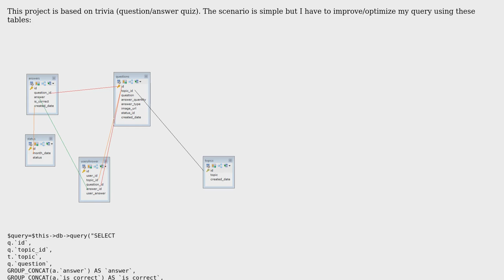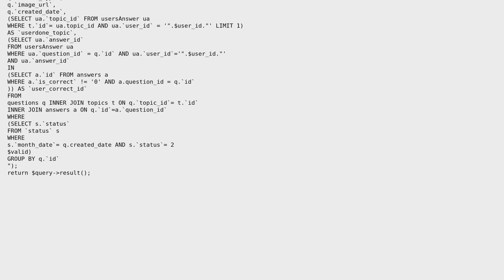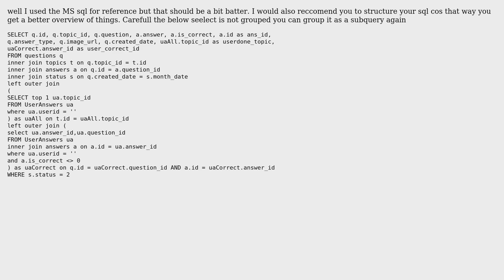Code Review: Q/A trivia quiz query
With thanks & praise to God, and with thanks to the many people who have made this project possible! | Content (except music & images) licensed under CC BY-SA | Music | Images & others | With thanks to user Samad user Jester user Jamal and the Stack Exchange Network Trademarks are property of their respective owners. You are responsible for your own actions.